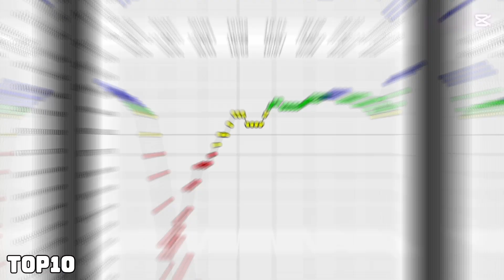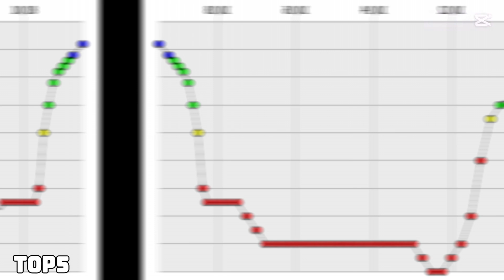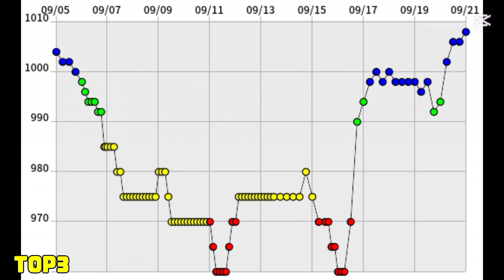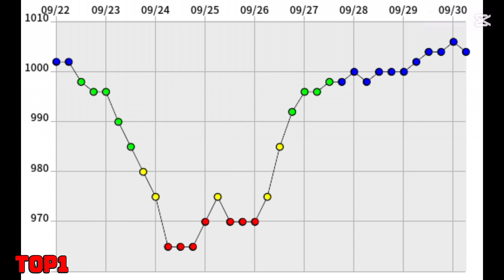21世紀移動速度最慢的10個颱風！前三名居然都登陸台灣？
21世紀移動速度最慢的10個颱風

資料來源：維基百科、digital typhoon
素材來源：維基百科、digital typhoon